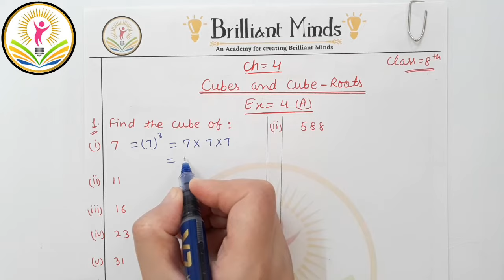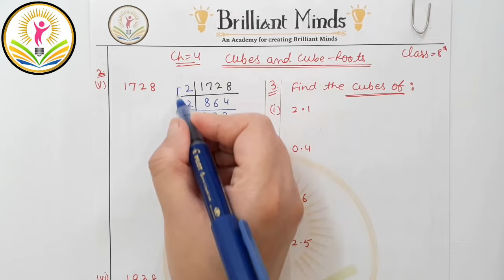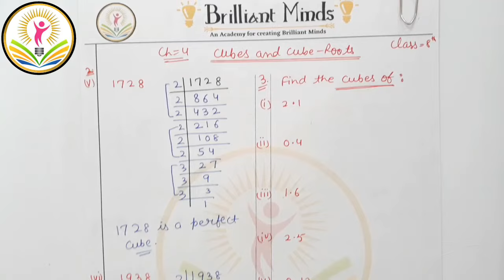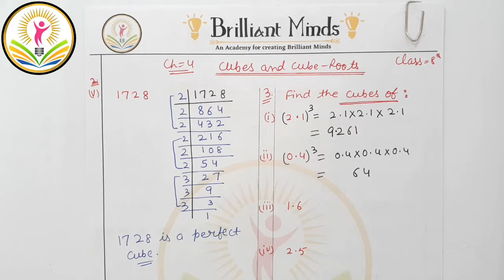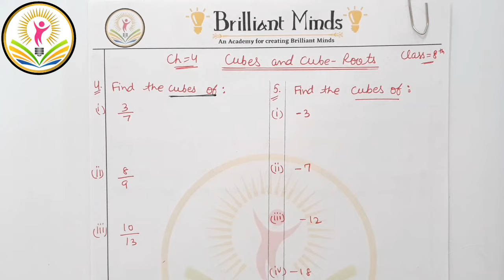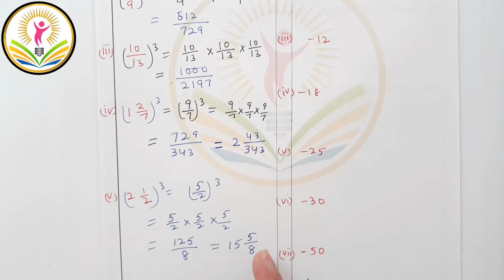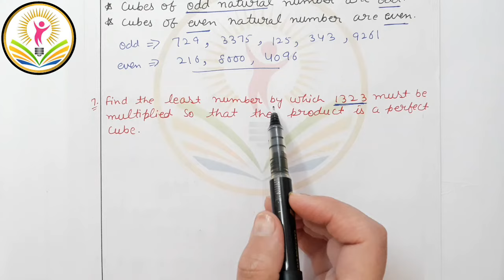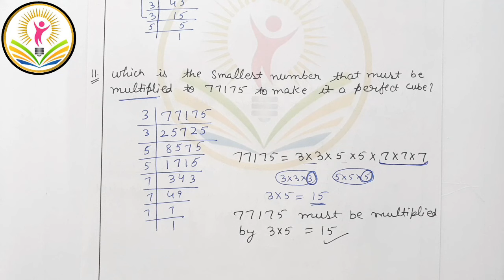Class 8th ICSE | Selina Math | Ch- 4 Cubes and Cube Roots Exercise: 4 (A)